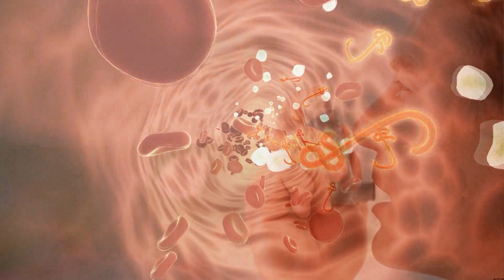ASTIM HASTALARININ UZAK DURMASI GEREKEN BESİNLER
Alerjik bir hastalık olan astımın görülme sıklığı dünyada ve ülkemizde her geçen gün artıyor.
Yaklaşık 7 milyon astım hastası bulunan ülkemizde her 7 çocuktan ve her 13 erişkinden biri astım hastası.
Doğadaki Sağlık ekibi astım hastalarının uzak durması gereken besinleri araştırdı ve sizler için bu videoyu hazırladı.
Astım hastalarının uzak durması gereken gıdaların temel özellikleri, mukus üretimini artırdıkları için astım semptomlarını daha da kötüleştirmeleridir.
Bu gıdaların hangileri olduğunu bilmek ve beslenmenizi buna göre düzenlemek yaşam kalitenizin iyileşmesine yardım edecektir.

İÇİNDEKİLER
1- Doymuş yağ
2- Tam yağlı süt
3- Turunçgiller ve domates
4- Tuzlu yiyecekler
5- Trans yağ

ARAMALAR:
astima iyi gelen bitkiler nelerdir
astıma ne iyi gelir
astima bitkisel çözümler
astıma iyi gelen çay
astim bronsit oksurugune ne iyi gelir
astim alerjik ne iyi gelir
astim oksurugu ne ne iyi gelir
astim hastalari nelere dikkat etmelidir
astım hastalığı nasıl geçer
astım
astım nedir
astım öksürüğüne ne iyi gelir
astım nasıl geçer
nefes darlığına ne iyi gelir
nefes darlığı neden olur
nefes darlığı nasıl geçer
nefes daralmasına ne iyi gelir
nefes darlığı nasıl olur
astımlı çocuğa ne iyi gelir
astımlı çocuğun beslenmesi
astımlı olan çocuğa ne iyi gelir
asthma
nefes darlığına ne iyi gelir ibrahim saraçoğlu
astımı tetikleyen besinler
astıma zararlı besinler
astım hastalarının yememesi gereken gıdalar
astım hastaları hangi besinleri yememeli
astıma iyi gelen bitkiler
astıma iyi gelen yiyecekler
astıma iyi gelen şifalı bitkiler
astıma faydalı besinler
astıma faydalı şifalı bitkiler
astıma iyi gelmeyen besinler